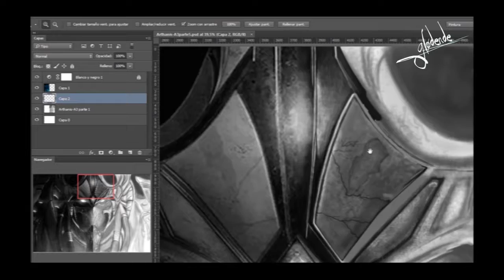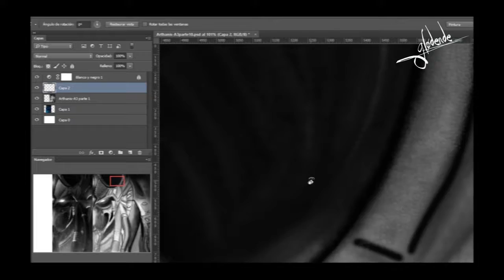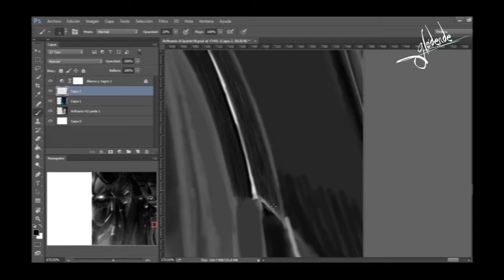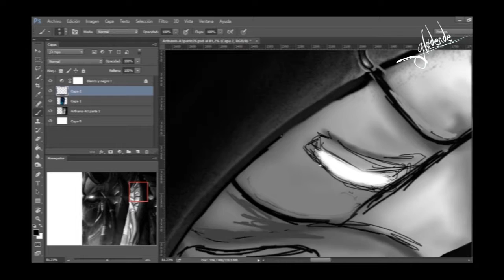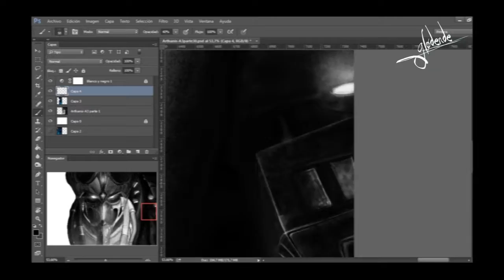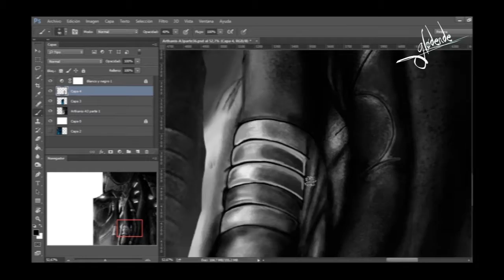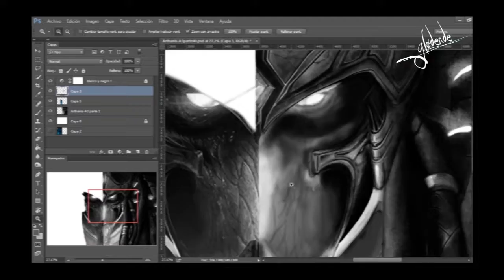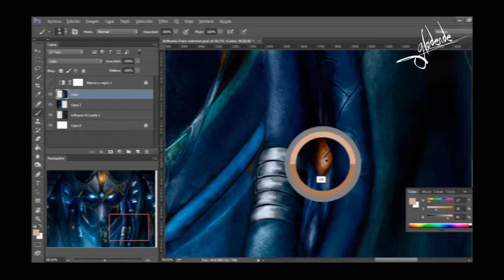Speedpaint Artanis "My life for Aiur"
Speedpaint: Artanis